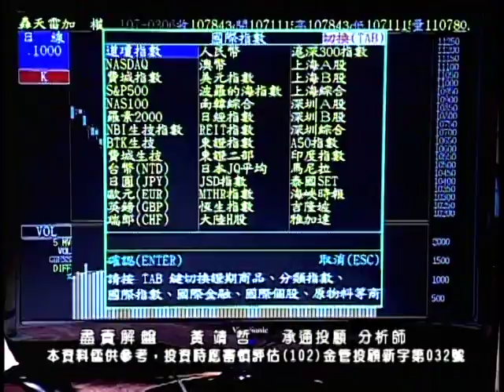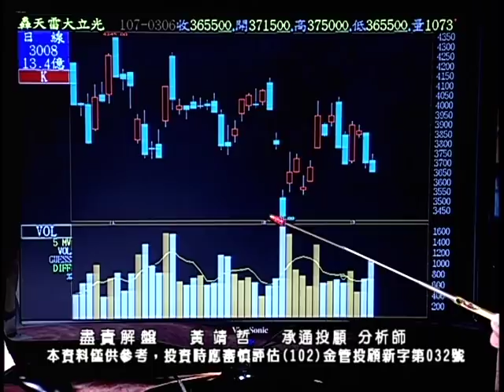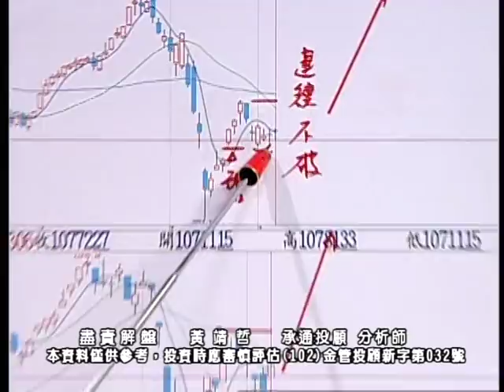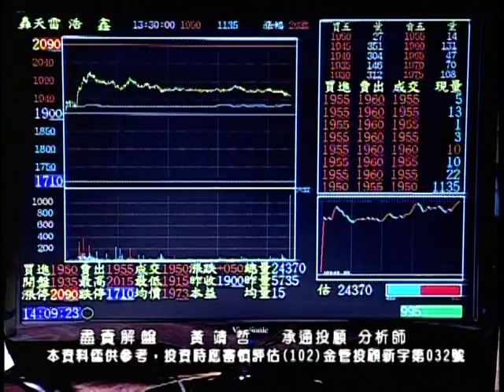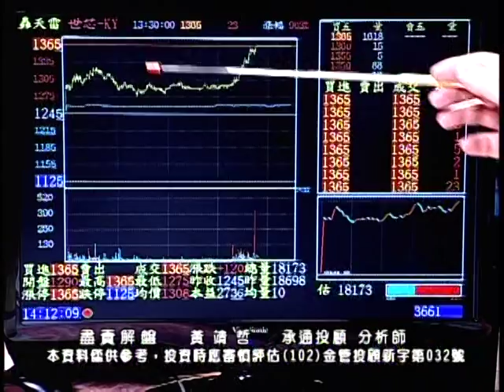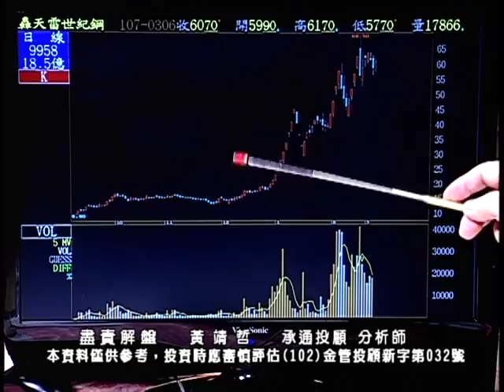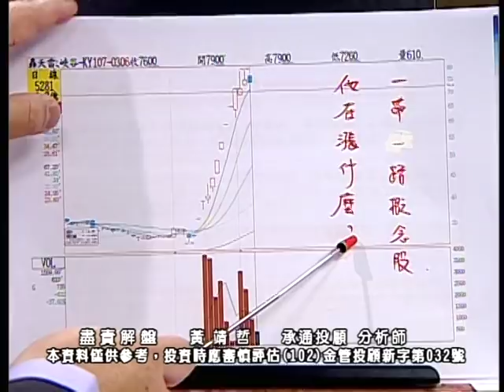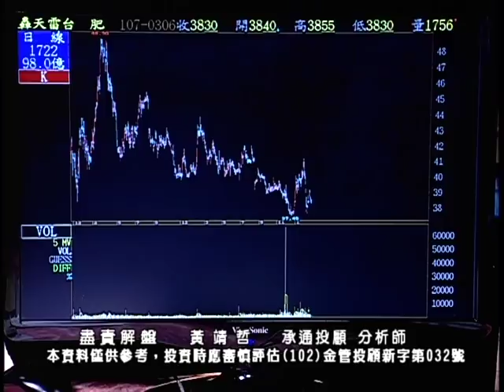20180306 2030 黃靖哲 盡責解盤